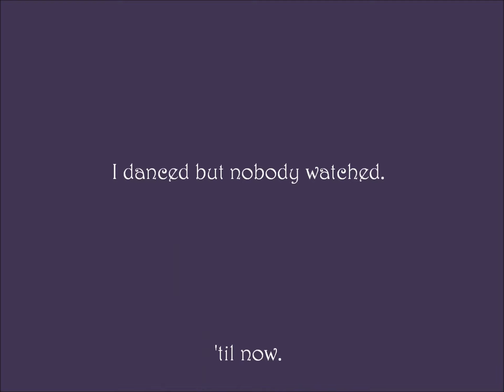[TheMaiaAthena]: ala Moulin Rouge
Trying out my burlesque skills like I knew I had it. Did I pass? :P

SLvid005